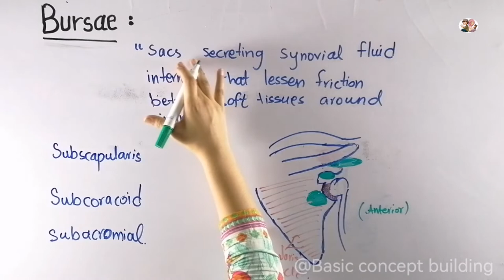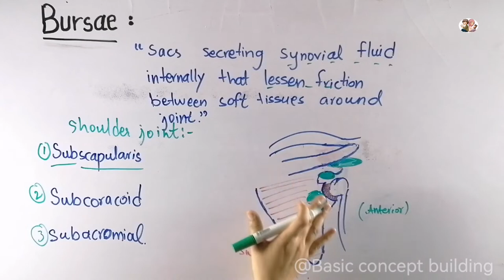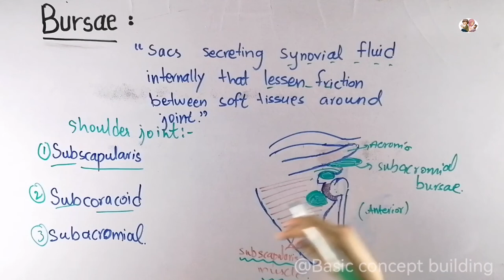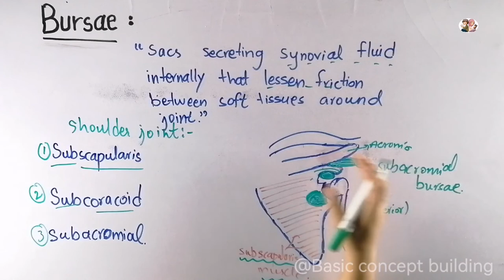What is a bursa | Bursae in Urdu\Hindi | Basic concept building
Biomechanics by basic concept building